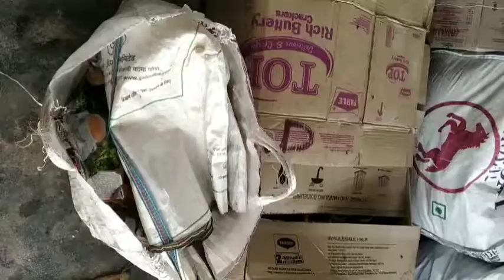চাওঁ আহক আমাৰ অঞ্চলটো ।। কত যাব লগা হয় ।। গাঁওখন।। lockdown market || hamari ajj pass ki najsre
village#assam village look#lockdown market#cooking#,vlog#indian vlog#travling vlog#mbr family#munmi#assamese home tour#

     hi guys my name is munmi, this is my daily vloging and cooking channel,I try my daily work rutin,home work, daily cooking food,marking,reading,kids activities, traveling ect share with you,

        in this video I share my village ,local lockdown time market,cooking, ect

       aj moi ai video tot moi borokhunor botorot bojarot goiki ki anilo ru amr gayokhon logote bat poth pothar ru moi network bisari napai koloi goi kiman kosto Kori video upload diboloi jao takei dekuyaboloi sesta korilo.akha korilo video Sai Val pale lick, comment, share and chanal to subscribe kori🔔to boyabo.